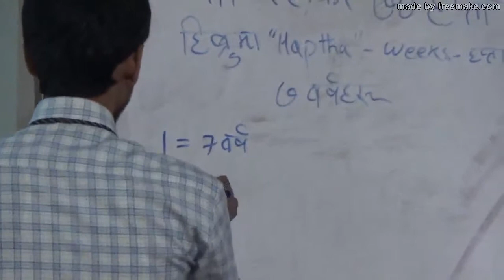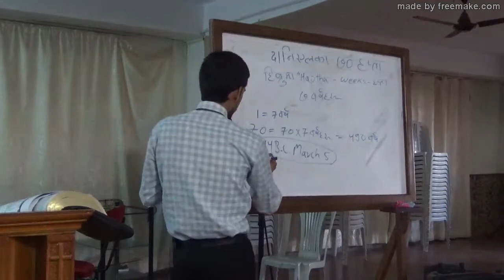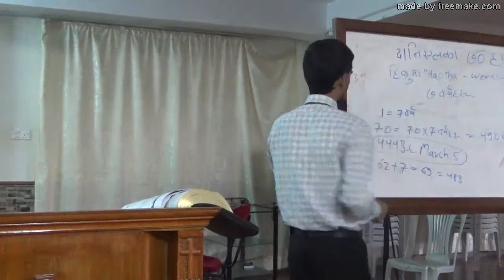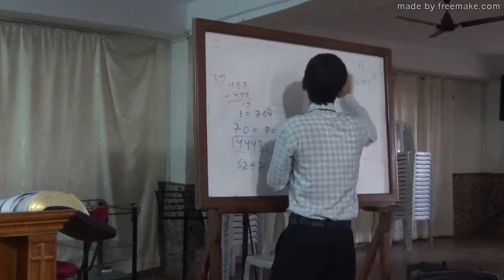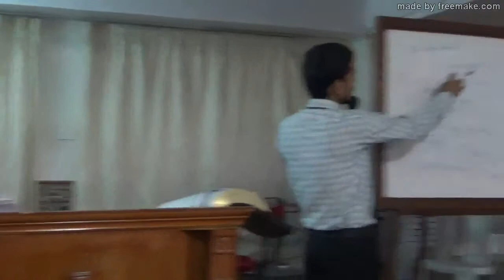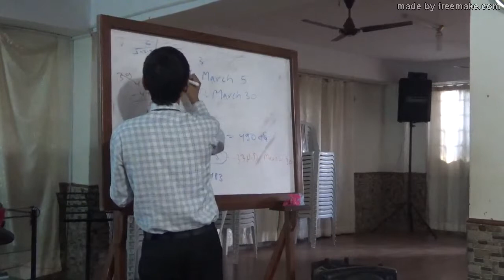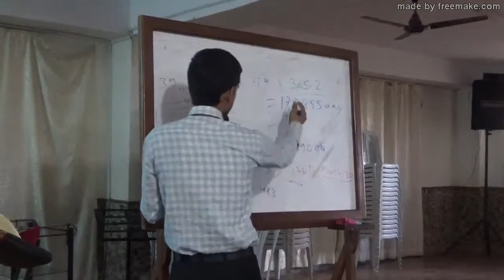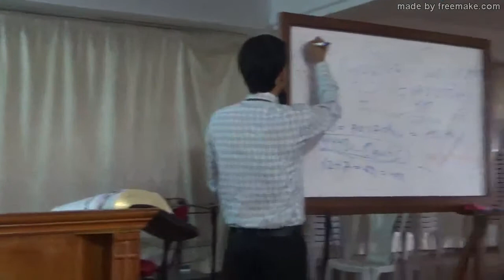sod 2 class 31 fall 2017